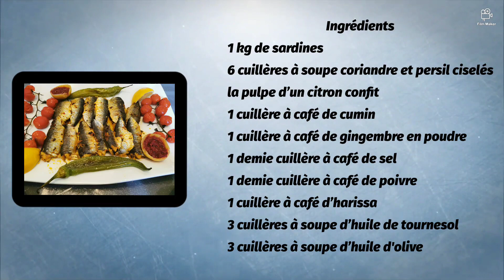Mes sardines à la chermoula marocaine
Aujourd'hui je partage avec vous ma recette de sardines à la chermoula marocaine.
C’est un plat savoureux très populaire au Maroc.
C'est une recette économique et facile à réaliser.

Voici les ingrédients :
1 kg de sardines
6 gousses d’ail
la pulpe d’un citron confit
6 cuillères à soupe de persil et coriandre ciselés
1 cuillère à café de cumin
1 cuillère à café de gingembre en poudre
1 cuillère à café d’harissa
1 demie cuillère à café de sel
1 demie cuillère à café de poivre
3  cuillères à soupe d’huile de tournesol
3 cuillères à soupe d’huile d’olive

Je vous souhaite une bonne réalisation

A bientôt sur ma chaîne